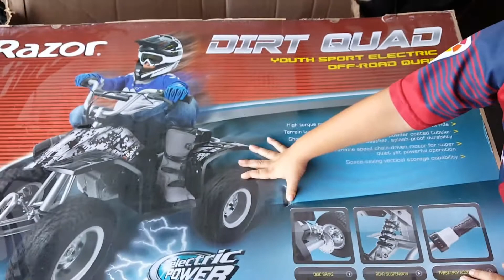Danny New Toy Razor Electric Dirt Quad